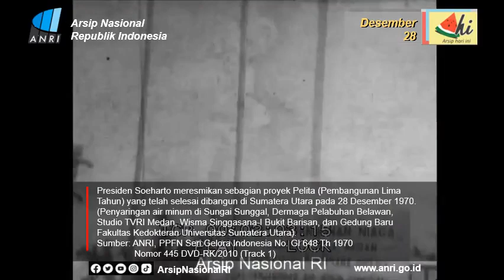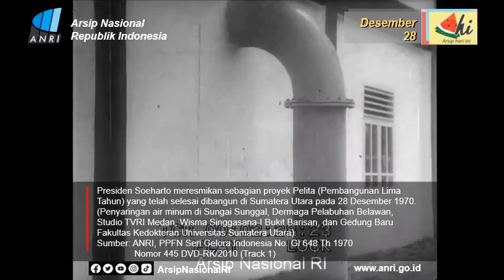Kunjungan Kerja Presiden Soeharto ke Medan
AHI menampilkan kunjungan kerja Presiden Soeharto ke Medan untuk meresmikan berbagai proyek pembangunan di Sumatera Utar, 28 Desember 1970